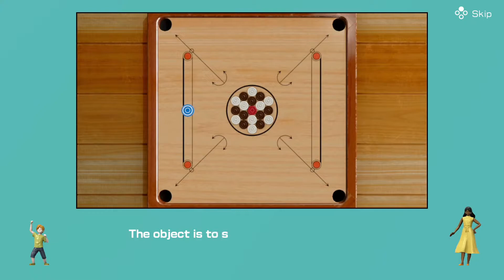{12} Darts, Carrom, & Toy Tennis | Clubhouse Games: 51 Worldwide Classics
I'm gonna be playing through Clubhouse Games: 51 Worldwide Classics, but with a little twist. Rather than just playing through each until I feel satisfied, I get 1 chance with each game on each difficulty. If I lose on any difficulty, I must move on to the next game. Each difficulty will give me a certain amount of points.
   Normal:        1 pt.
   Hard:            2 pts.
   Amazing:     3 pts.
   Impossible: 4 pts.
For games that only have 1 difficulty or something along those lines, I'll give myself the lowest amounts counting up rather than the highest ones. If you want to do this yourself and post in the comments how many points you got after, we could make it a fun competition!

Timestamps
  0:00 Intro
  0:52 Darts
  7:08 Carrom
  28:20 Toy Tennis